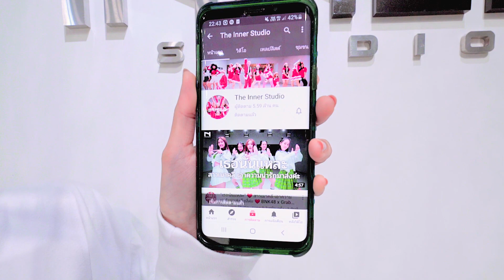INNER KIDS I ปิ้ว ปิ้ว - SPRITE x GUYGEEGEE